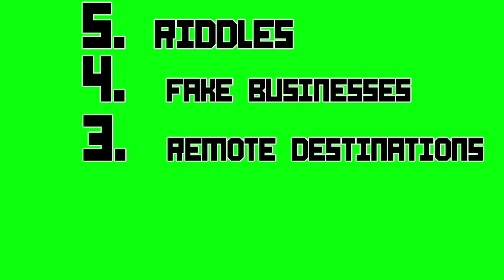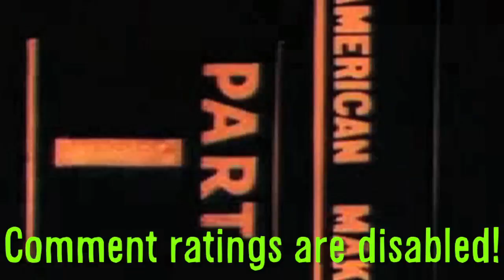RIDDLE Challenge!!! -- 54321 #7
*** LINKS ***

One Pair Of Future Sneakers

Back To The Future Shoe - Air Mag

Two Weird Cars

Three Remote Destinations

1. Hotel Arctic, Greenland

2. Treehotel

3. Kokopelli's Cave Bed & Breakfast

Four Fake Businesses